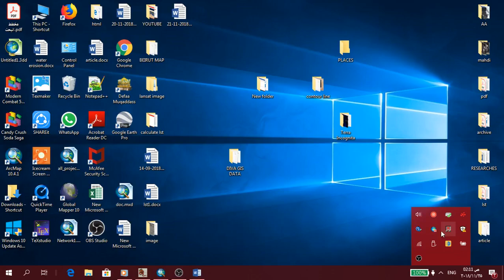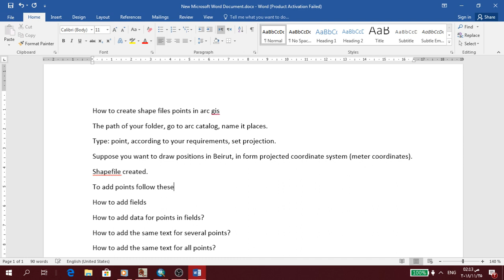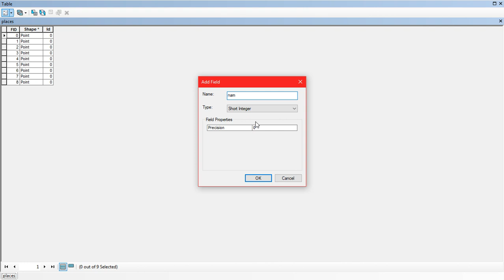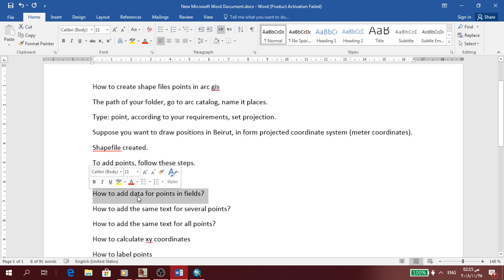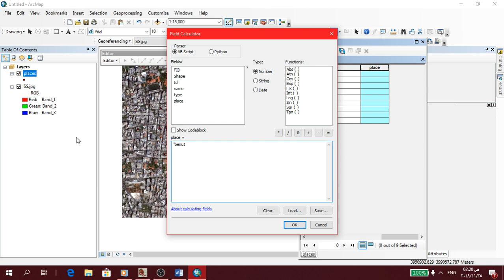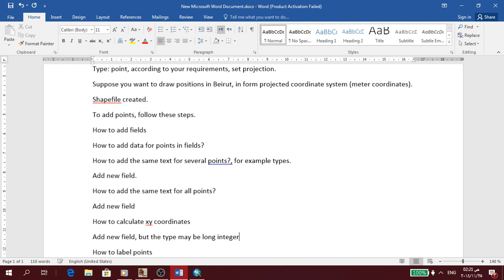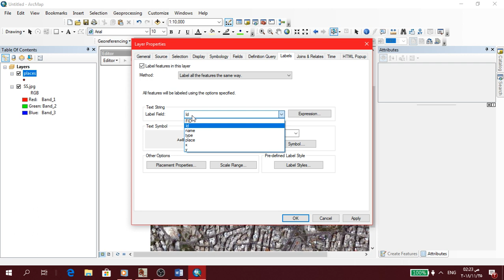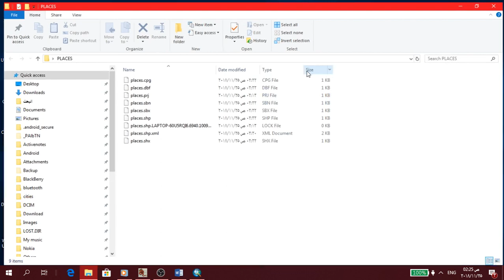How to create and edit shapefiles in arcmap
This video explain how to create and edit shapefile in arcmap, and how to add field, add data, how to use field calculator, and compute coordinates from calculate geometry.